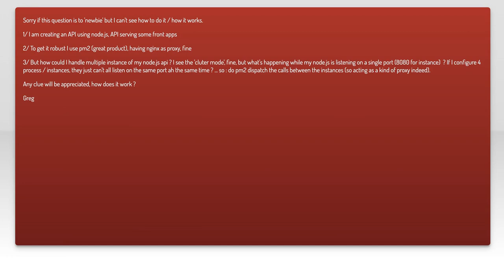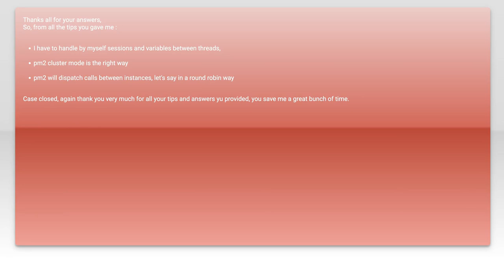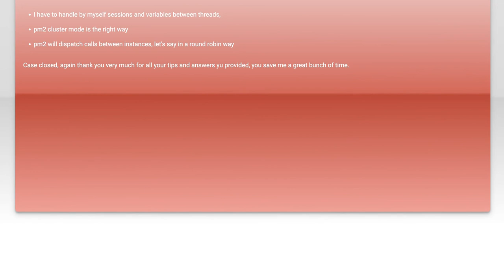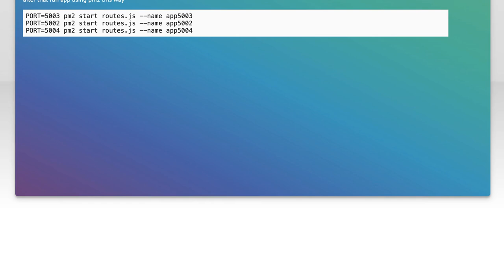Managing Node.js Instances with PM2: Ports, Configuration, and Best Practices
In this video, we delve into the world of Node.js instance management using PM2, a powerful process manager that simplifies the deployment and monitoring of your applications. Whether you're running a single instance or multiple services, understanding how to configure ports and optimize settings is crucial for performance and reliability. Join us as we explore best practices for managing your Node.js applications effectively, ensuring they run smoothly in any environment.

Today's Topic: Managing Node.js Instances with PM2: Ports, Configuration, and Best Practices

Related to